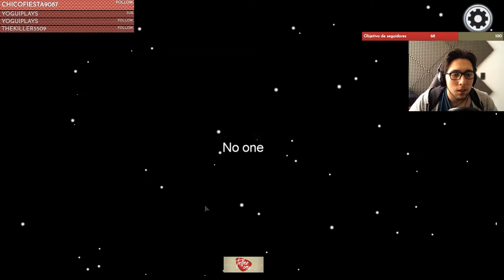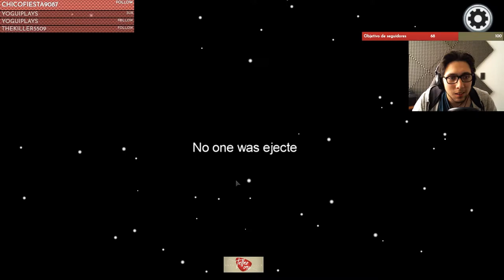SE JUNTAN CUATRO COLOMBIANOS EN AMONG US Y PASA ESTO | Español Latino